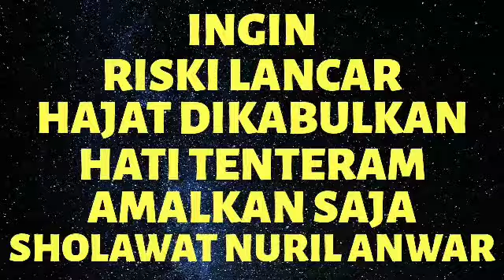INGIN REZEKI LANCAR, HAJAT DIKABULKAN, HATI TENTERAM, AMALKAN SAJA SHOLAWAT NURIL ANWAR! Al-Fatih.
اللهم صل وسلم على نورالانوار وسرالاسراروترياق الاغيارومفتاح باب اليسار سيدنامحمدن المختار واله الاطهار واصحابه الاحيارعددنعم الله وافضاله

Allahumma sholli wasallim 'alaa  nuuril anwaar wasirril asroor watiryaqil aghyar wamiftaahi baabil yasaar sayyidina Muhammadinil muhtaar wa'aalihihil ad-haar  wa ashabihil ahyar 'adada ni'amillaahi waifdhoolih.

ya Allah, limpahkanlah sholawat dan salam atas cahaya diantara segala cahaya dan rahasia diantara rahasia, penawar duka dan pembuka pintu kemudahan,junjungan kami Nabi Muhammad manusia pilihan juga kepada keluarganya yang suci dan sahabatnya yang baik,sebanyak hitungan nikmat Allah dan karunianya